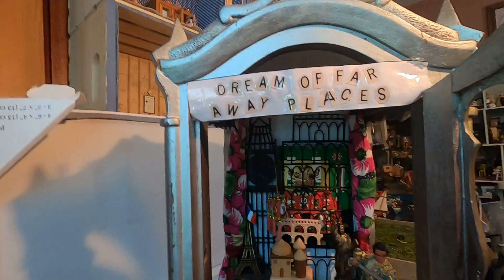Dream of Faraway places in miniature/doll house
This is a little girl and her dog.  She is day dreaming of all the places that she would like to see.  My grandfather was a carpenter and he built it.  He kept baby Jesus in it in his bedroom.  I don't know what happened to baby Jesus but this a a reminder of my kind grandfather.  Big Ben and the Leaning Tower of Pisa were flower pot decorations.  The curtains I made from my grandmother scarf.  Where I like to travel it was fun to do. If the room had been bigger I would of added more.